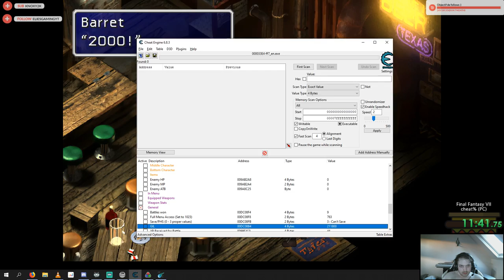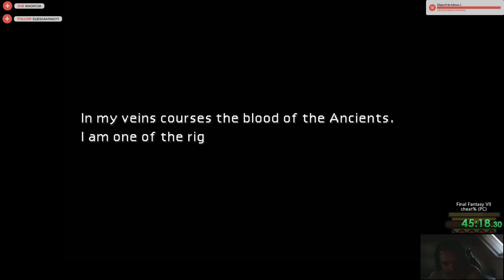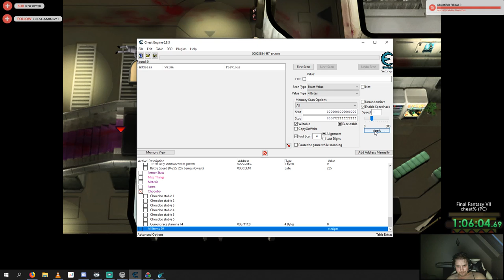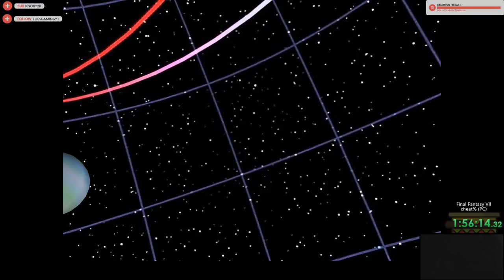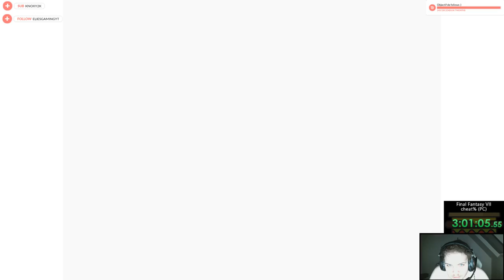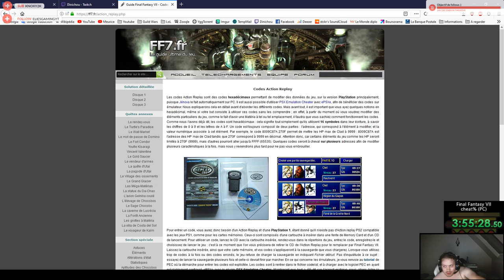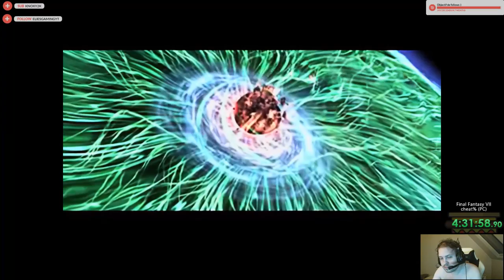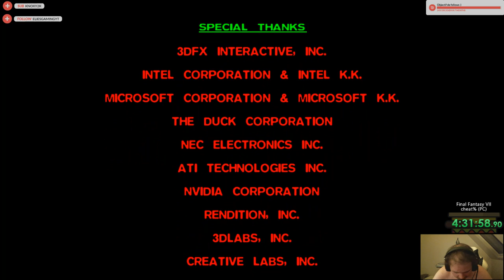FF7 cheat% speedrun new PB : 4:31:58 !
Optimized 40 minutes on last run, gotta watch an any% world record to see route optimizations.